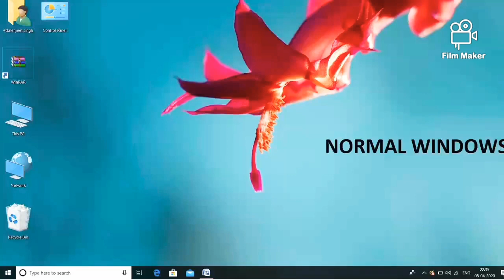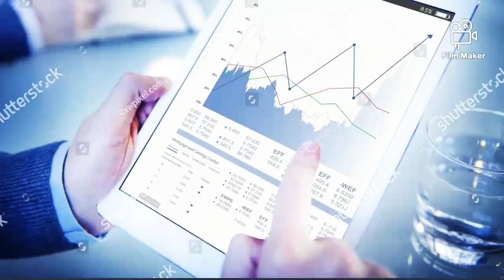Content of Computer Fundamental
ODIA COMPUTER SIKSYA  KEYBOARD TOPIC